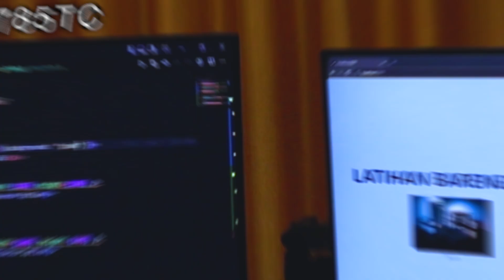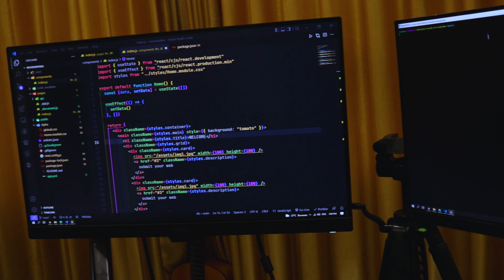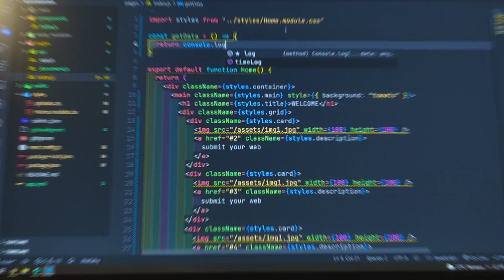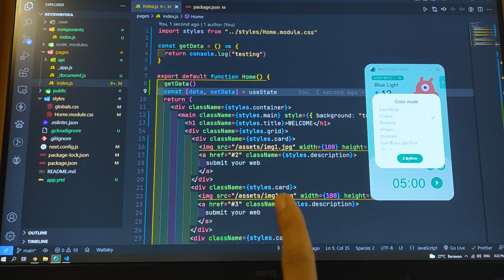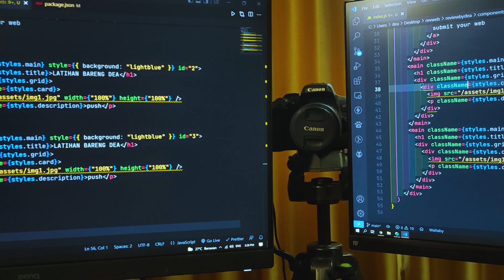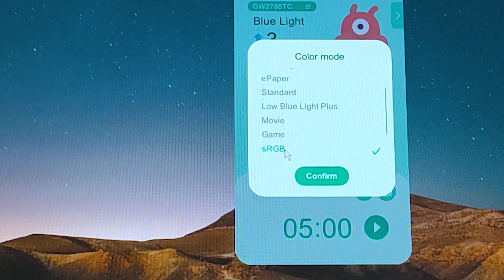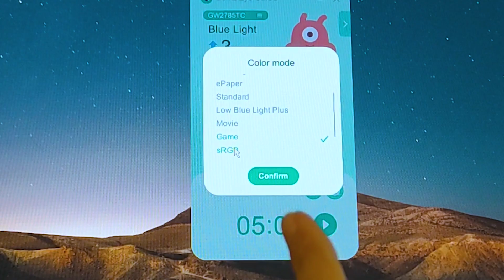Dual Monitor Dipake Coding Editing Gaming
Review pemakaian sekaligus sharing pengalaman gimana rasanya pake dual monitor untuk programming dan produktifitas lainnya.
monitor utama yang gue pake BENQ GW2785TC
secondary monitor pake 24 inch dari merk xx

fitur yang paling gue demen adalah coding mode nya, jadi liat aja perbedaan pake fitur koding mode dan tanpa ngoding mode ya di video ini.

               For More Update
🔺🔺🔺LONCENGNYA 🔺🔺🔺